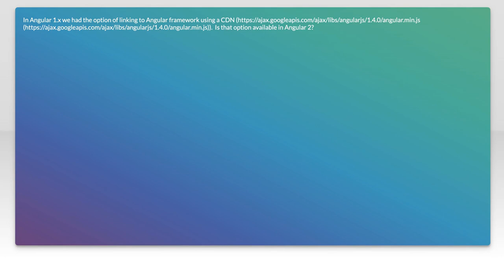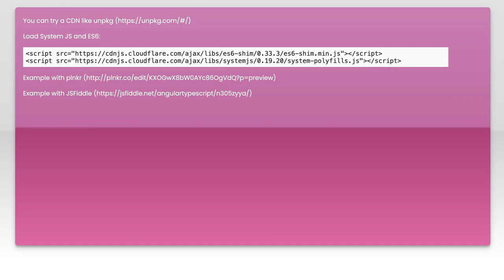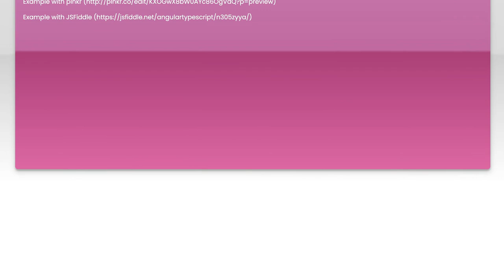How to use Angular 2 (or 4) framework from CDN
javascript: How to use Angular 2 (or 4) framework from CDN

Related to: javascript, angular